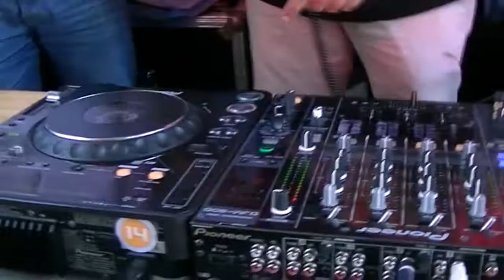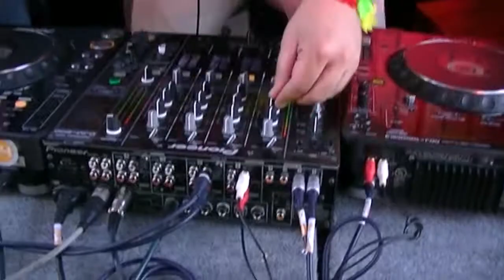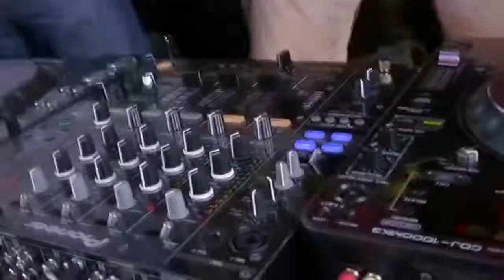MARCHA DEL ORGULLO 2012 OCBA BUENOS AIRES ARGENTINA